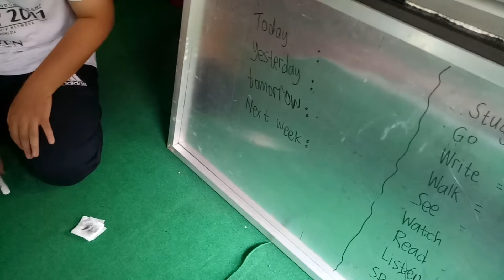Belajar Sore di Cendekiawan Desa